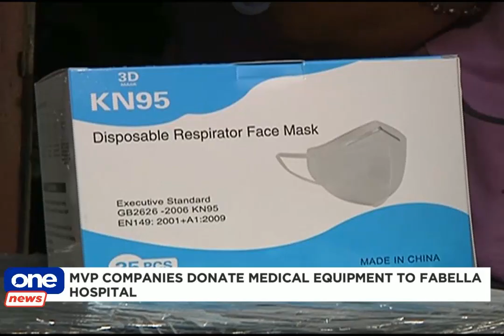ONE NEWS NOW | May 15, 2020 | 4:00 PM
• 'Ambo' weakens to severe tropical storm, signal no. 2 still hoisted over Metro Manila
• Ilocos Norte registers zero COVID-19 cases in the past month.
• Dagupan City now COVID-free
• U.S. taps PAL to mount special flights for stranded citizens